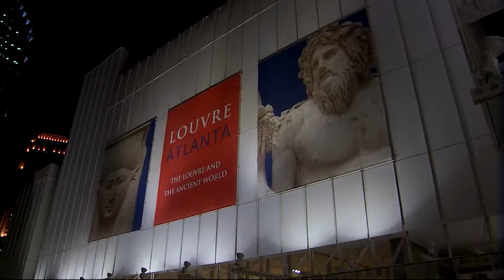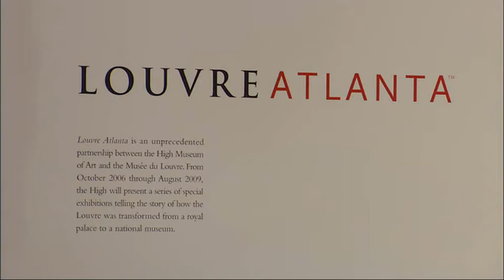Woodruff Art Center Museum, Atlanta - lighting by iGuzzini